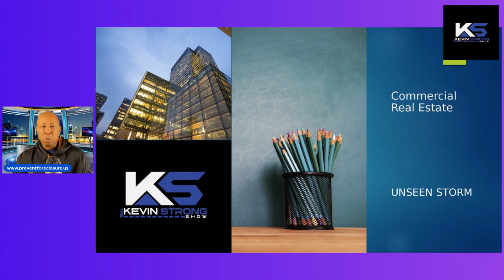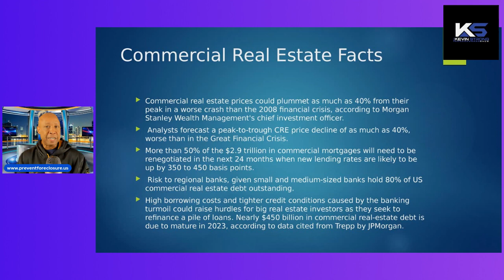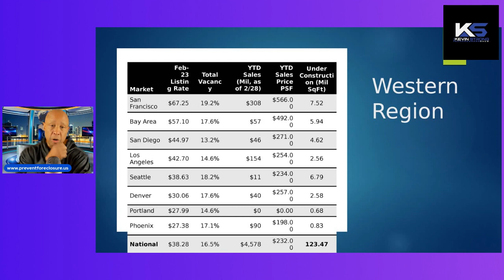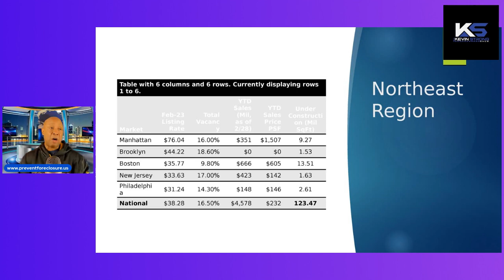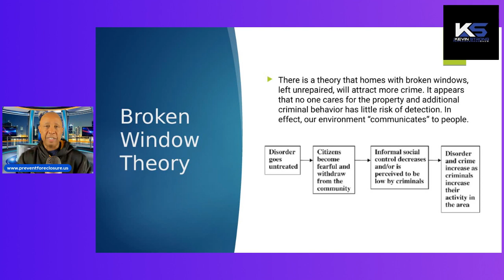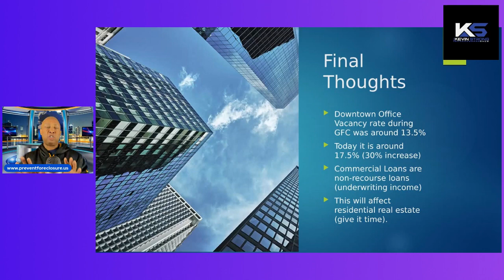Commercial Real Estate Crisis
Unseen storm that could take down the economy